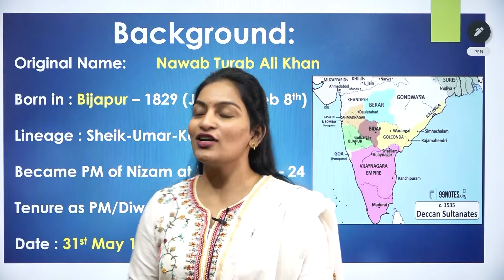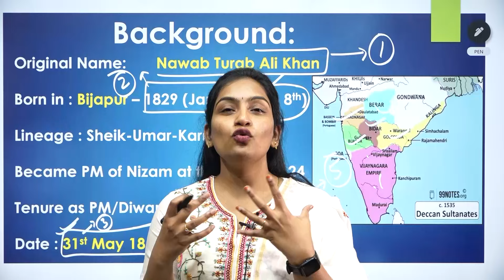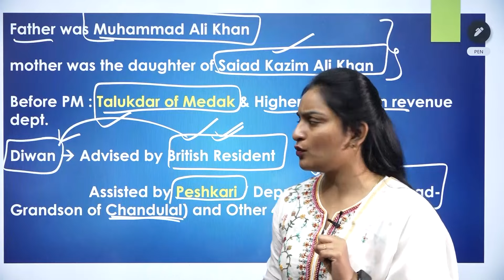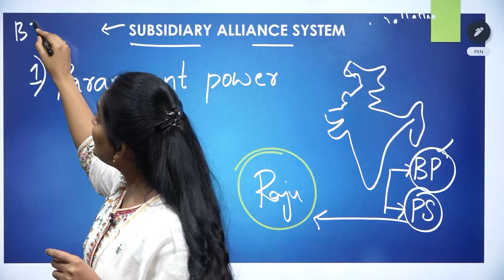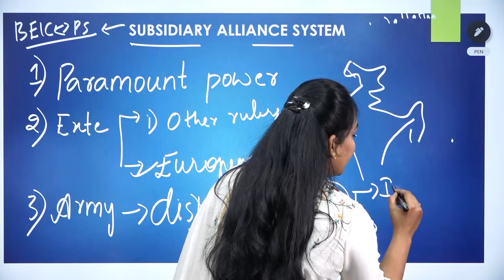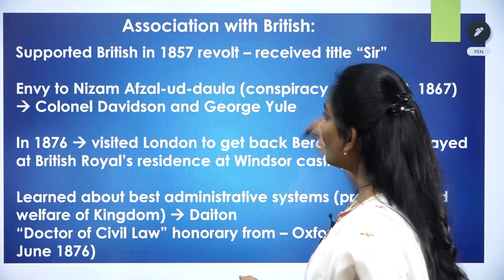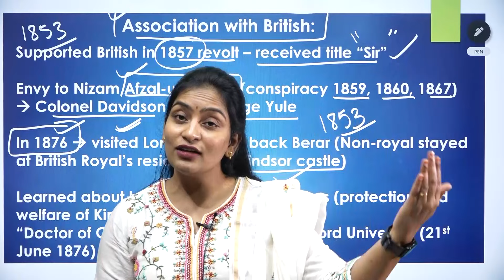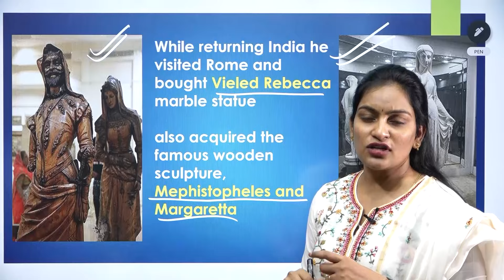సాలర్ జంగ్ సంస్కరణలు / TELANGANA MOVEMENT/ PRIYADARSHINI MADAM /RAGHUDEPAKA SIR